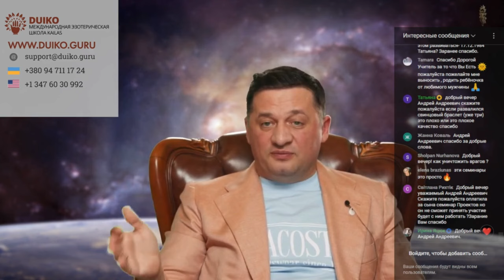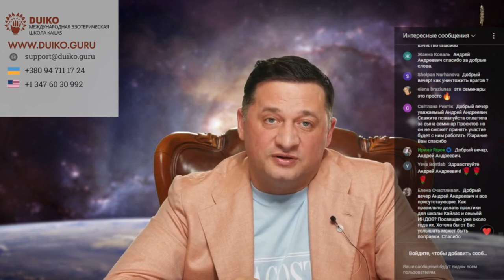Как Пять Минут в День Помогут Избавиться от 129 Первопричин Заболеваний?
В этом видео мы рассмотрим, как регулярные пять минут в день могут помочь предотвратить 129 первопричин различных заболеваний. Обсудим простые и эффективные практики, которые помогут укрепить иммунитет, снизить стресс, поддержать здоровое питание и образ жизни, а также улучшить психологическое благополучие.